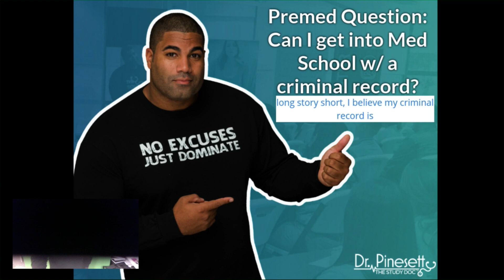How to get into Med School with a criminal record or academic misconduct